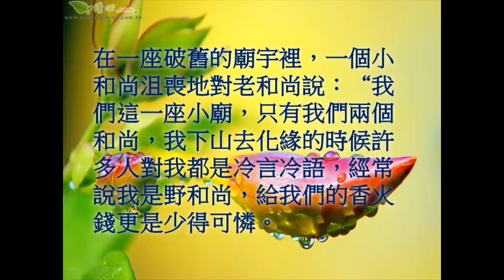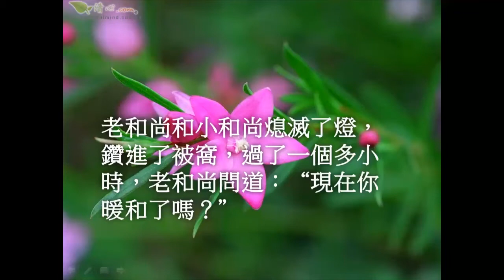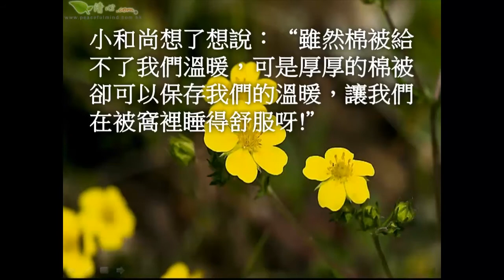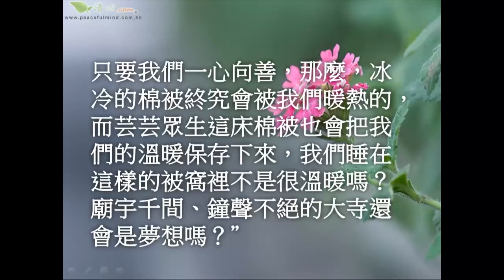人生暖被悟禪-宗教